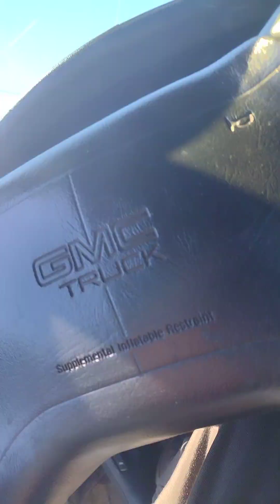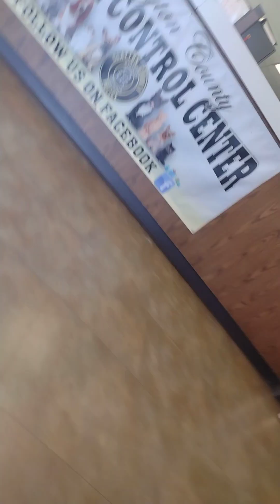At Animal control on this day 😧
At Animal control getting information 😲